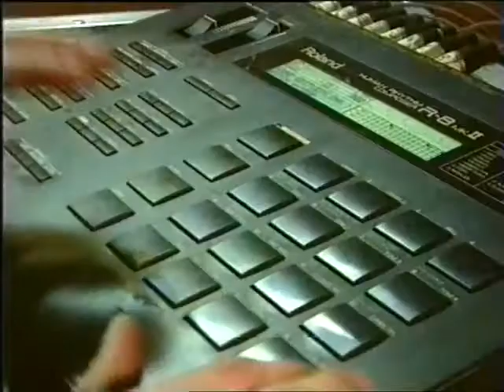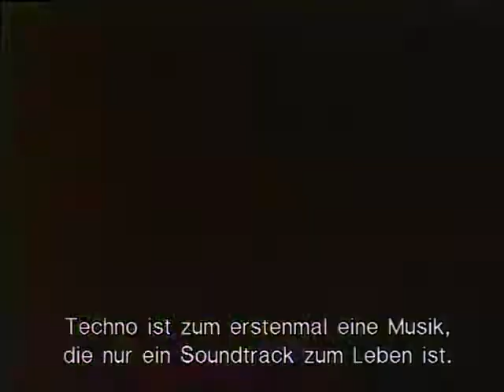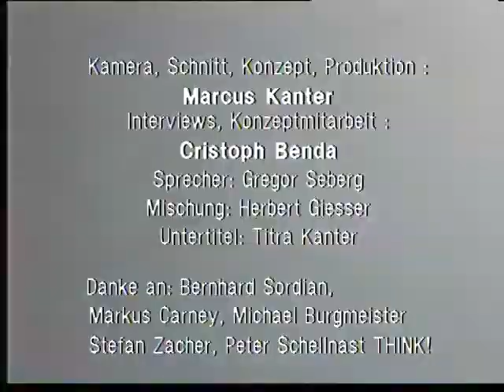SPIRAL TRIBE, marcus kanter documentary